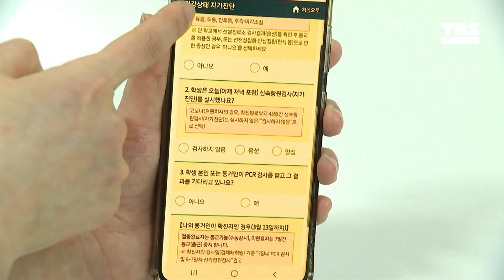팬데믹 끝…시민이 꼭 알아야 할 것들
3년 넘게 지속된 코로나19 위기 단계가 6월 1일부터 ‘심각’에서 ‘경계’로 한 단계 내려갔습니다.

위기 단계 하향에 따라 시민의 일상생활에도 많은 변화가 생기는데요.

앞으로는 확진자도 회사나 학교를 가는지, 병원에서 노마스크가 허용되는지.

시민이 꼭 알아야 할 방역수칙을 알려 드립니다.

[기사 원문] 링크